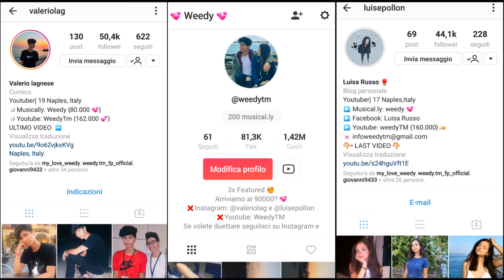COME FARE UNO SLIME ❤️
8 0 0 0 MI PIACE ?

Se volete essere salutati:
2) Mettete mi piace al video e commentatelo
3) Seguiteci su Instagram e Musically!

MUSICALLY: @Weedy

Se volete mandarci pacchi, disegni o altro, spedite tutto a
Via Ugo Ricci N°8  (Napoli)  CAP:80127  Valerio Lagnese